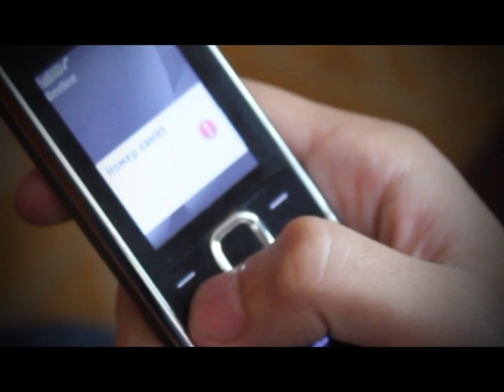"Би чамд дуртав"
Проект "ИТКЛ"